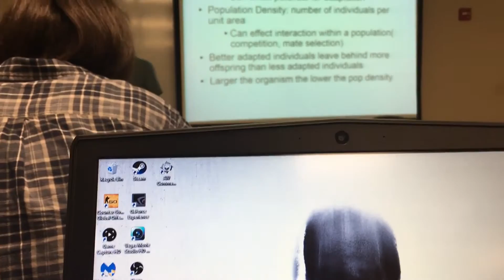Day In The Life of a Midnight Release!!! || Infinite Warfare Midnight Release Vlog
MY NETWORK:
Curse Gaming:

Let Your Life Be Infinite!